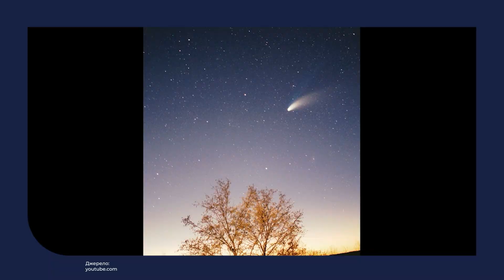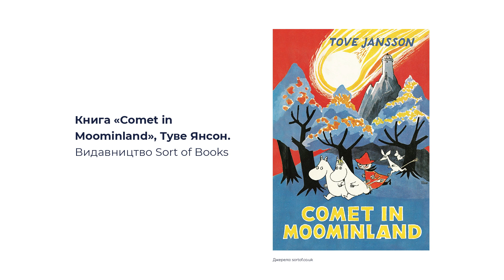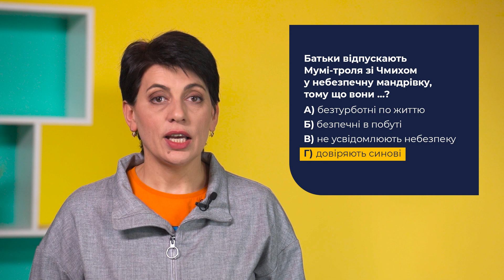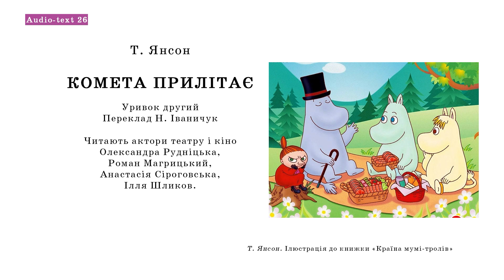Мовно-літературна галузь. Туве Янсон «Комета прилітає». Чарівність художнього світу твору